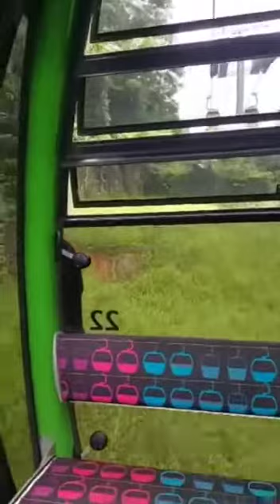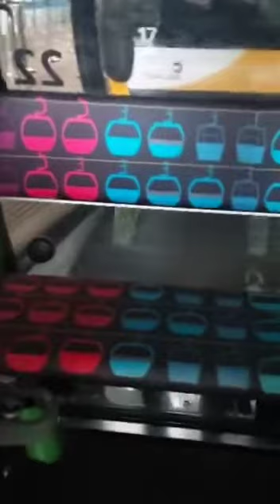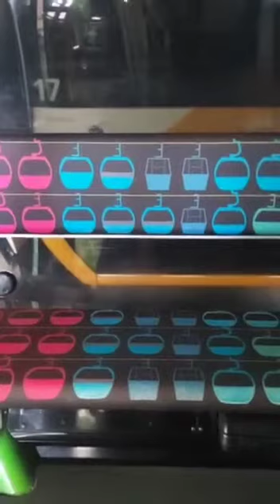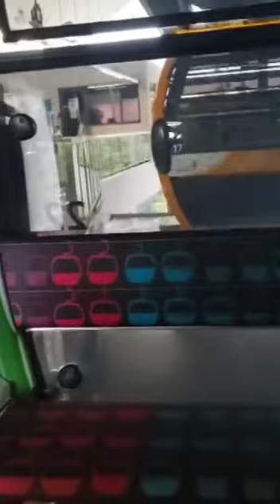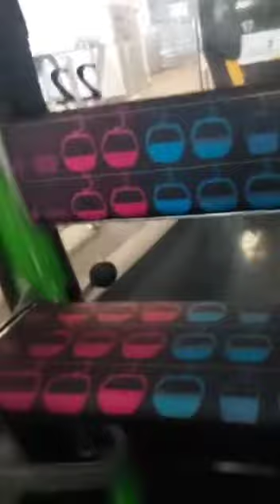Part 1 - Cable car ride from Imbiah to Siloso